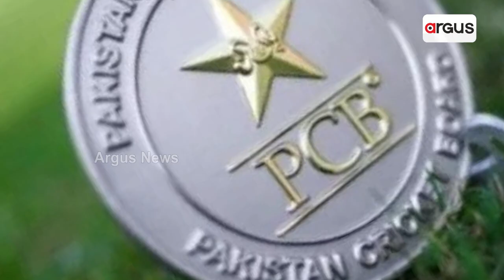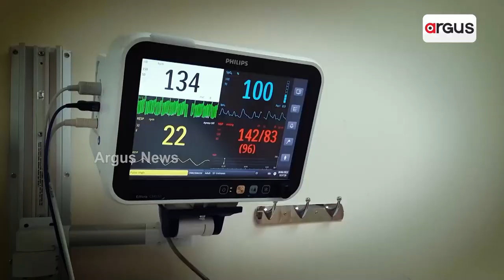Asia Cup 2023: PCB Threatens To Pull Out From ODI World Cup If Asian Event Moves Out Of Pakistan